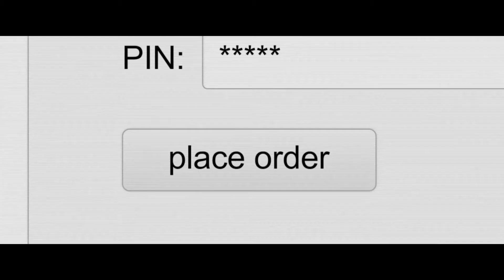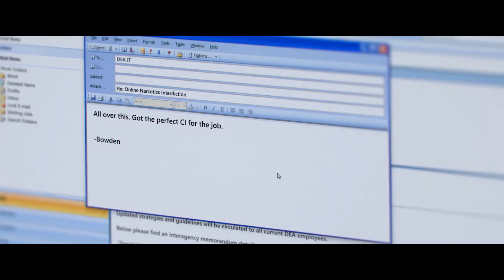Асоциальная сеть - русский трейлер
Дата выхода в РФ - 11 марта 2021 года
Страна - США

В мире супергероев он был бы Джокером. Настоящий суперзлодей, бросивший вызов системе. Он создал свой Амазон в мире даркнета, где преступники со всего мира сбывали оружие, поддельные документы и наркотики. Многомиллионное состояние, возможность по щелчку пальцев организовать любую хакерскую атаку и вооружить небольшую страну - кажется, он был неуязвим. Но как и всякий злодей он встретил своего антагониста.